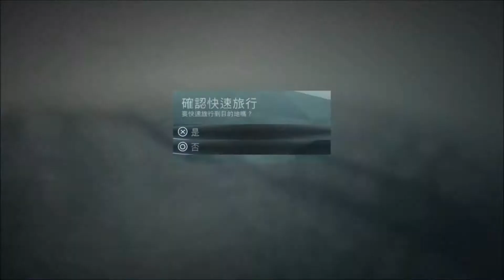Assassin's Creed Unity 刺客教條 : 大革命 15 艾莉絲，您趙完鬆！